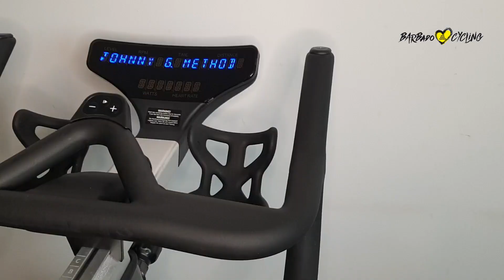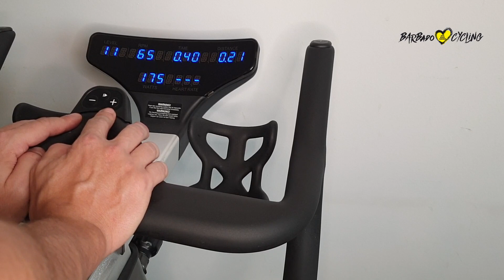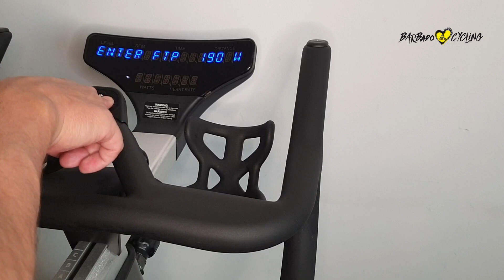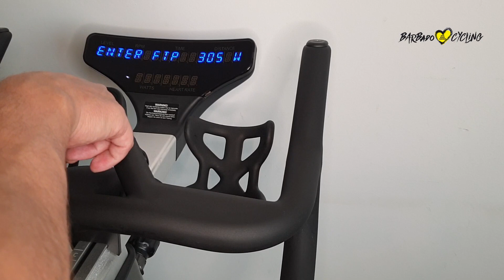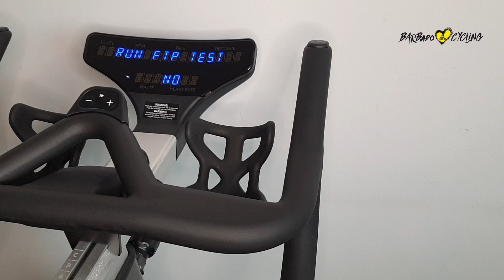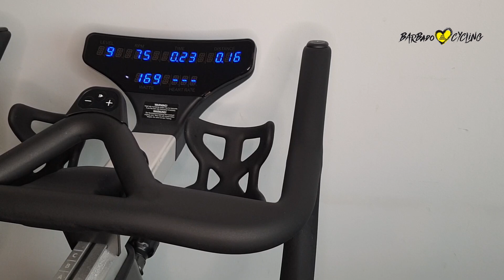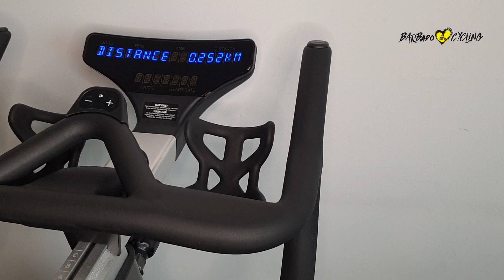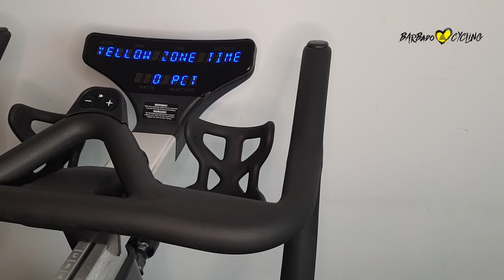Johnny G Spirit Bike: Uso y manejo básico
Primeras impresiones tras unos días de usode la nueva Johnny G Spirit Bike. Una de las mejores bicis indoor del mercado, que sin duda va a convertirse en referencia en el sector.
Nosotros ya estamos usándola en nuestras sesiones de BC CLUB, puedes rodar nuestras clases de Ciclismo Indoor en: